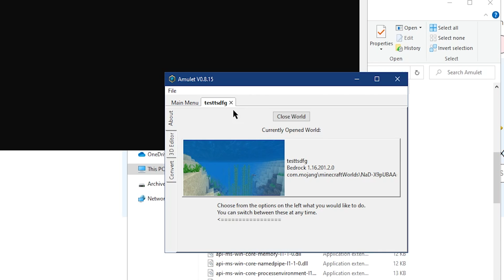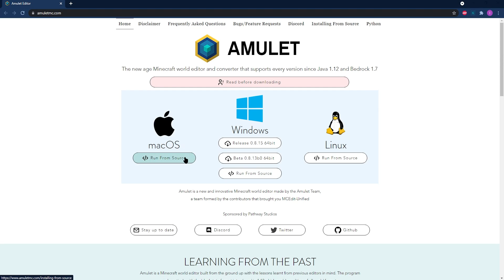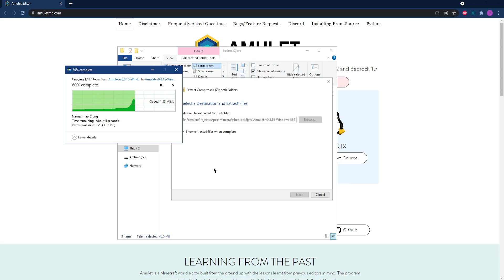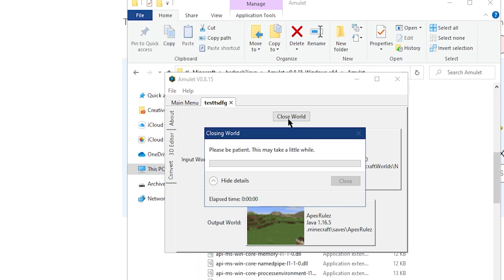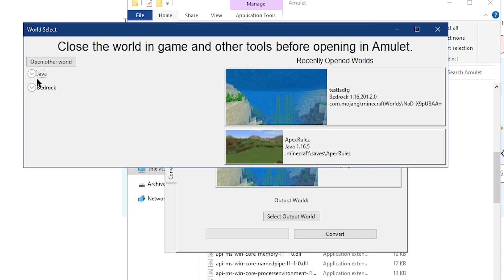How to Convert a Bedrock World to Java Edition in Minecraft [OUTDATED]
Learn How to Convert a Bedrock World to Java Edition in Minecraft with Apex Hosting
24/7 Uptime, DDoS Protection, Live Support, Easy to Use Panel

USEFUL LINKS

With both the Bedrock and Java versions of Minecraft becoming so popular, and with Bedrock being accessible on so many different devices, there may come a time where you want to transfer a Bedrock world across to the Java version of the game.

There are many reasons why you may want to do this, from moving to a new version to play with your friends, or to get more functionality through the use of plugins or mods. Normally, it wouldn’t be possible to us a Bedrock world on the Java version of the game, but by using some tools it’s possible to convert your world. This video will show you how to easily convert a Bedrock world to Java.

TIMESTAMPS

0:00 - Start
0:56 - Preparation
1:21 - Download
2:07 - Conversion
3:25 - Conclusion